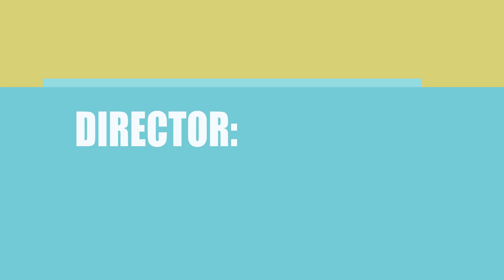The Last Daughter (2014) Motion Picture Cast Info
Who were the director, writer, a\nd actors in the movie The Last Daughter (2014)?